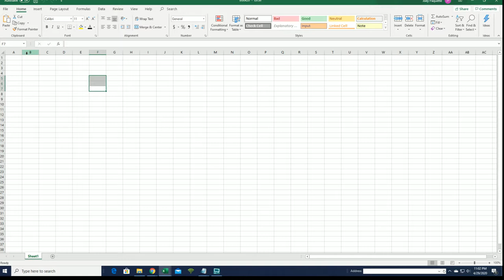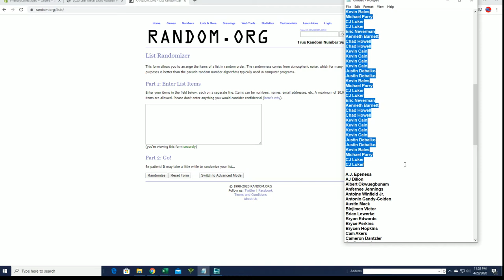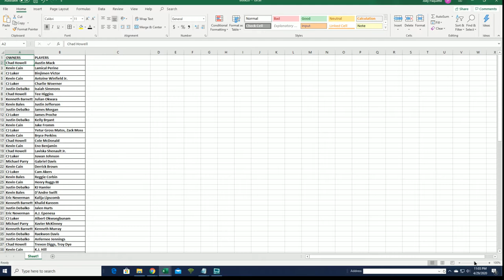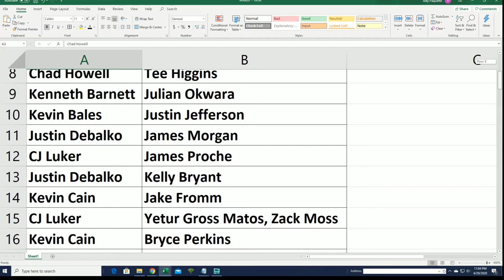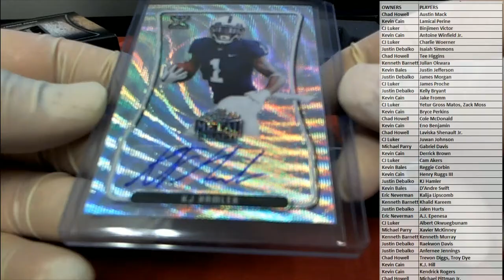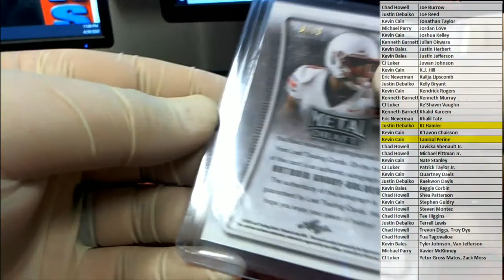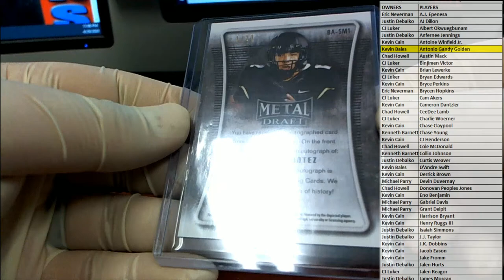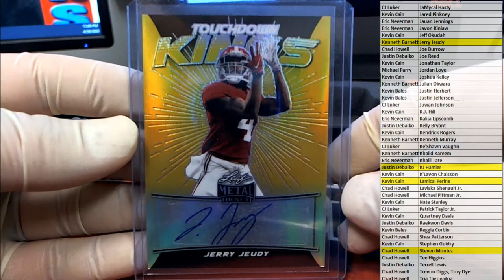2020 Leaf Metal Draft Football Hobby Box ID 20LMDFB414